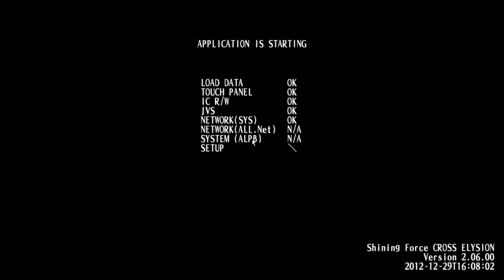TeknoParrot 1.81 X-Mas Reveal Video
TeknoParrot Arcade Emulator.

Support / 支持 / 지원 / サポート / Поддержка TeknoParrot:
BTC: 3K4NjY5eWK797Jh8BncxqvL49ZZeD79CPj
BCH: 1EtXfj7fG2iR69yqEAz4f8JQGJkk7f3f8e
LTC: MVne8EeQCnokYGNN9NqdrZr3e3KLcHByaC
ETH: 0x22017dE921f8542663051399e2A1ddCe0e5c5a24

Song: Thought Beings - Holiday